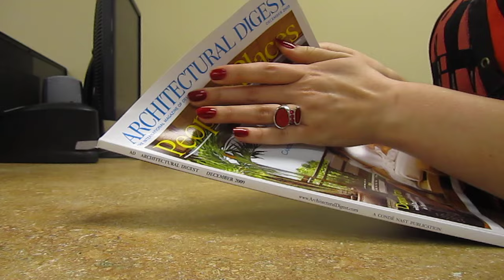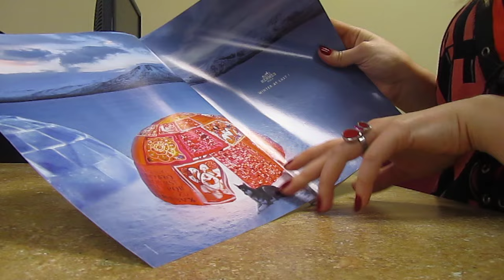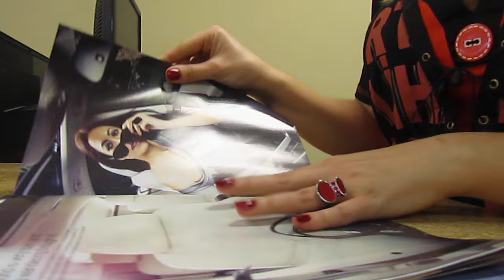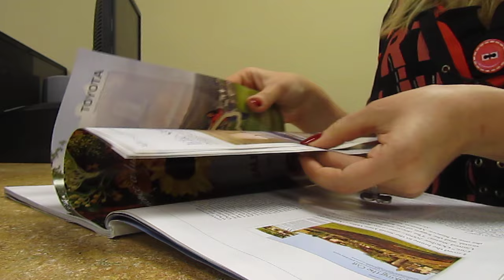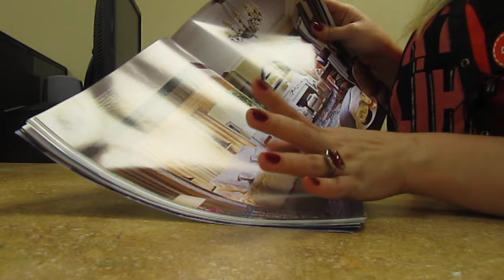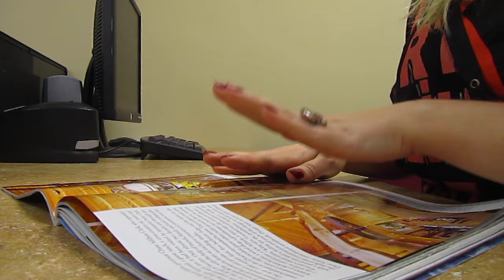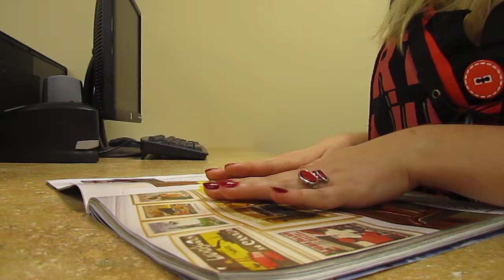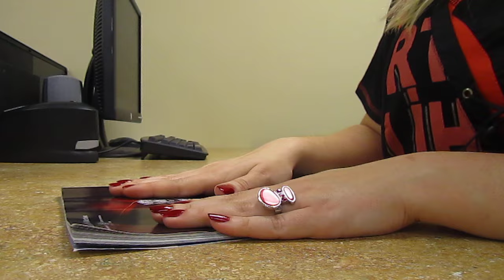(((Magazine Flipping Soft Spoken Video)))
Hey as requested like million and a half times here's another thick page magazine flipping video. Enjoy...
I am using the HD camera again for a better quality I hope it works out well for you.. Thank you. :)

Amazon MP3